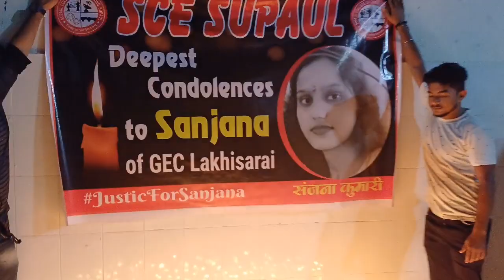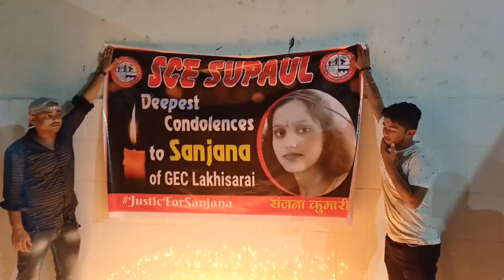deepest condolences to sanjana of gec lakhisarai justiceforbeustudent beu candlemarch candlemar